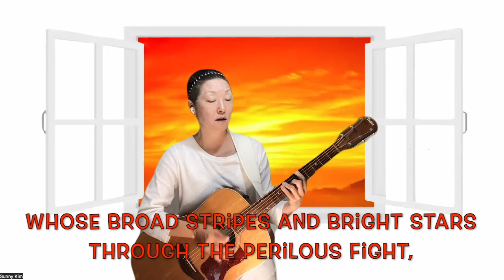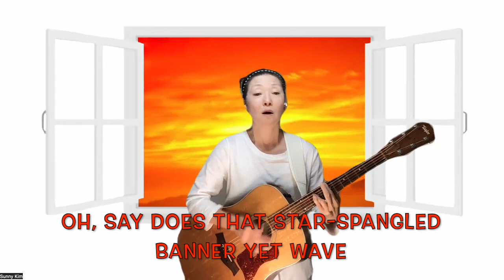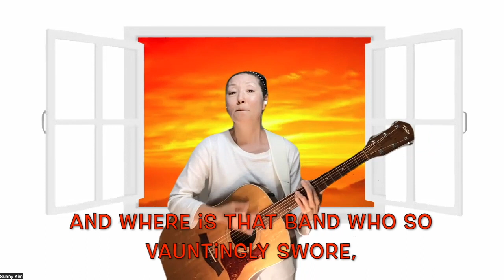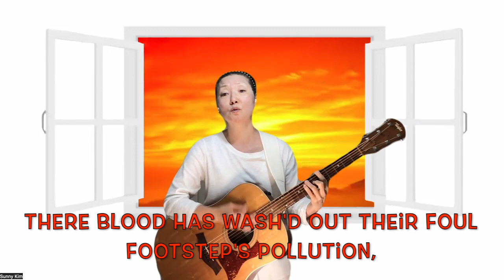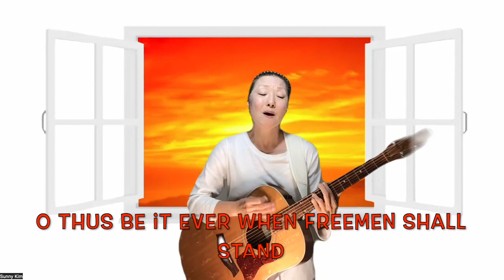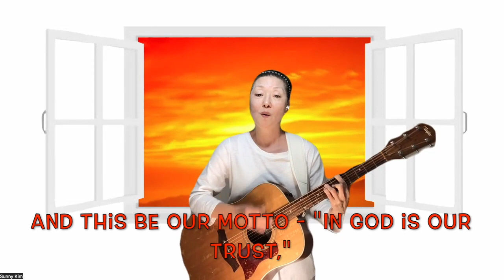National Anthem The Star-Spangled Banner by Francis Scott Key 1814 D Chord strum